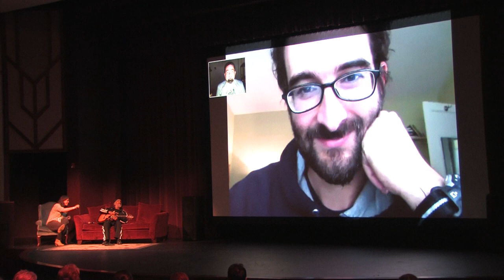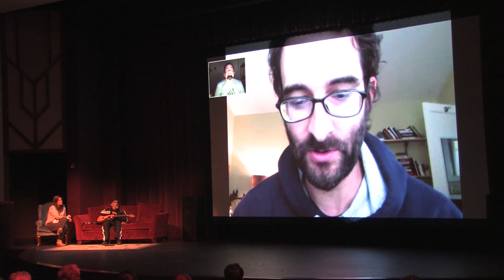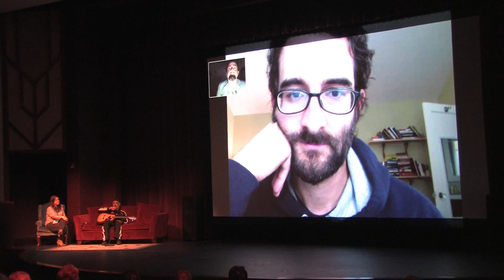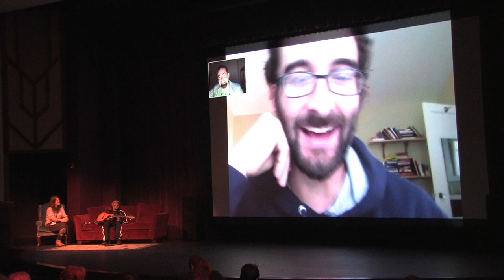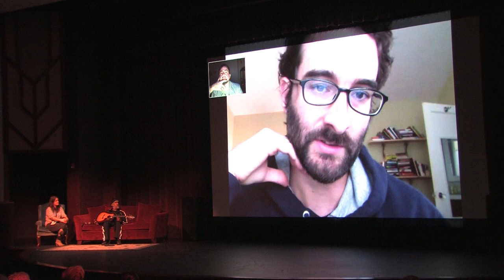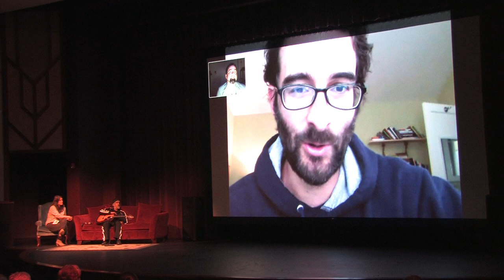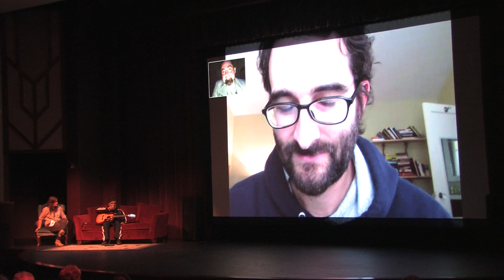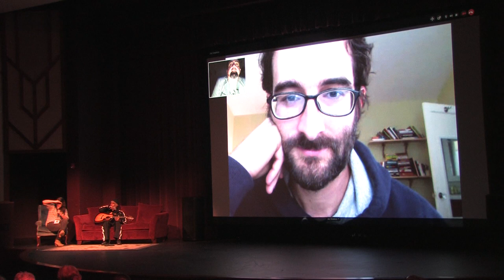Kevin and Jay Duplass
Enjoy a song from Kevin Gant and a Q&A session with Jay Duplass.